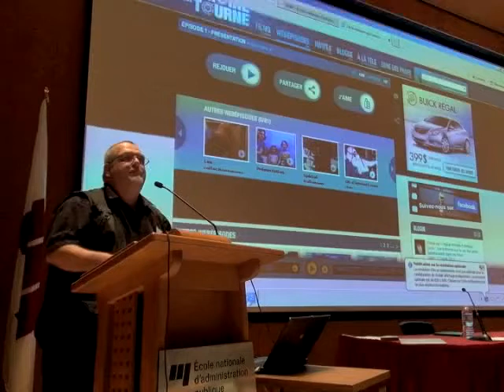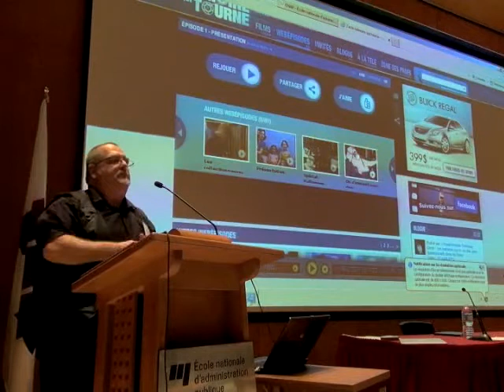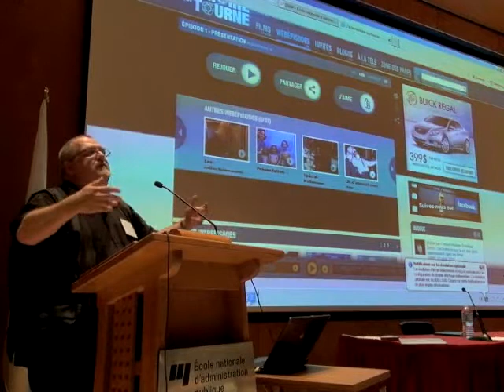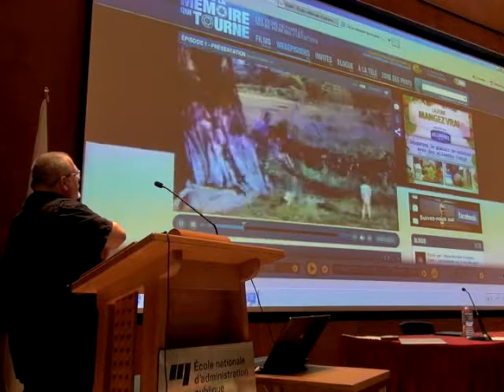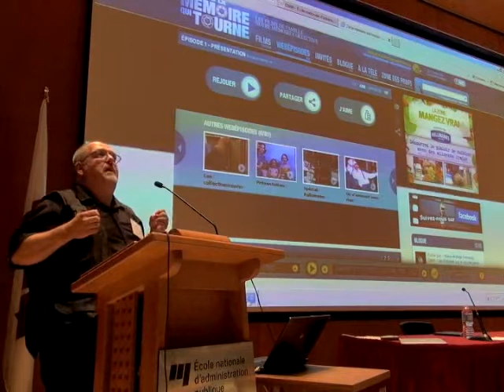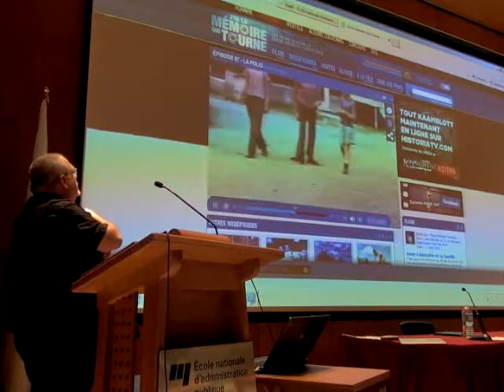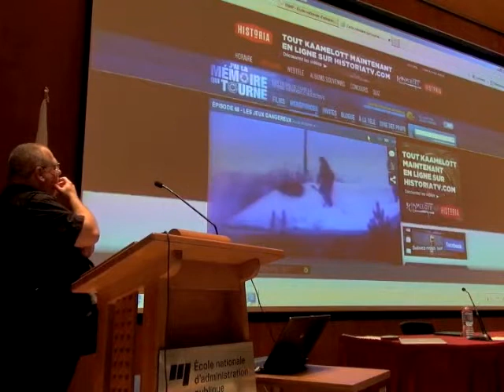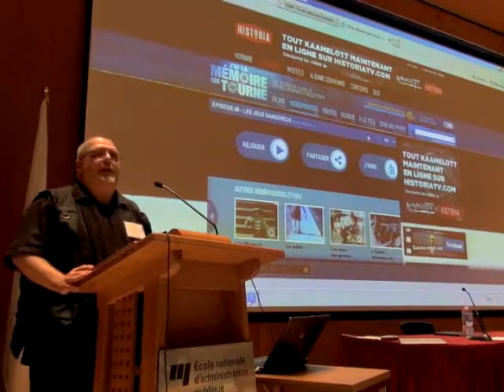Sylvain Cormier, CELAT, "J’AI LA MÉMORE QUI TOURNE : du film de famille à la mémoire collective"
École nationale d’administration publique, Québec, 1er octobre 2011

Dans le cadre du colloque "Le passé et nous. De la conscience historique au XXIe siècle"/"The Past Around Us. Historical Counsciousness in the XXIst Century" (29 septembre 2011-1er octobre 2011) et en collaboration avec le CRSH et l’Université Laval

"J’AI LA MÉMORE QUI TOURNE : du film de famille à la mémoire collective"

Sylvain Cormier, chroniqueur de variétés au Devoir et concepteur de la série télé J’ai la mémoire qui tourne

Résumé :

Il y a plus de dix ans maintenant, je dénichais dans une brocante de Lanoraie un projecteur, puis dans une boutique de consignation à Ormstown un lot de films de famille. Je me les projetai, en fut étonné, ému, ébloui aussi par la beauté des couleurs Kodachrome. Ce n’était pas ma famille, et pourtant je m’y retrouvais. Jouets, rituels, maisons, paysages, c’était chez nous. Notre grand chez nous. Je trouvai d’autres lots, me passionnai pour ce passé en couleurs et en mouvement qui n’était pas le passé des documentaristes, fut-ce les champions du cinéma-vérité de l’ONF : ce regard éminemment personnel de centaines de pères (et mères) cinéastes constituait une mémoire d’une autre nature. Un corpus immense, presque un siècle d’images jamais vues hors du cercle privé. Une mémoire collective sans le vouloir. De là, une série d’émissions naquit, prit forme, et nous en sommes aujourd’hui à la troisième saison de J’ai la mémoire qui tourne. Une banque formidable de films dûment répertoriés et décrits, véritable vidéothèque du film de famille, a été constituée, fonds d’archives qui continue de grossir. Au-delà de J’ai la mémoire qui tourne, il y a là matière riche et vierge pour les historiens et autres décodeurs de traces, une voie d’accès inédite au passé qui ne demande qu’à être empruntée. Il y a là une sorte d’histoire parallèle du Québec, autre que celle racontée par les photos, autre que celle racontée en mots, celle que captèrent les gens pour eux-mêmes, et qui a survécu pour nous tous sur des bouts de pellicule dans des milliers de petites boîtes jaunes Kodachrome. Une histoire émotionnelle du XXe siècle !